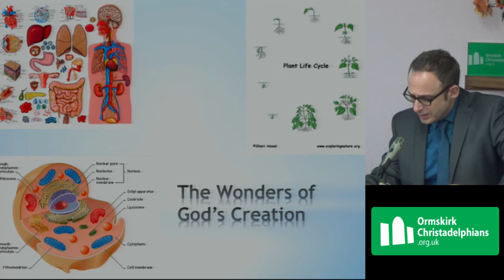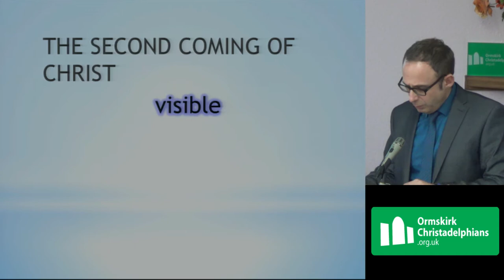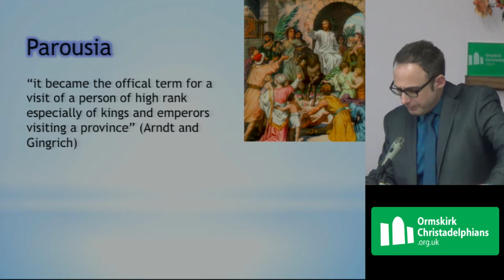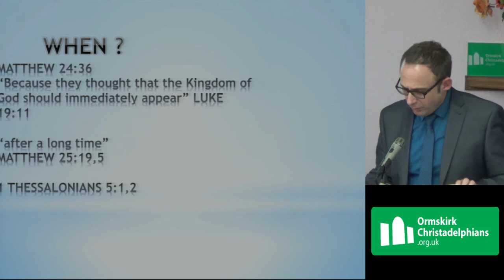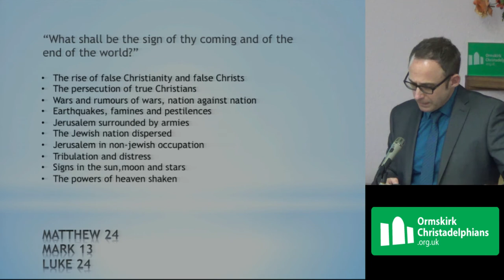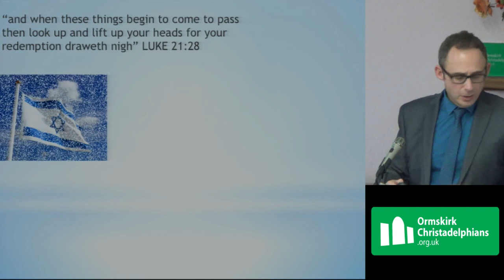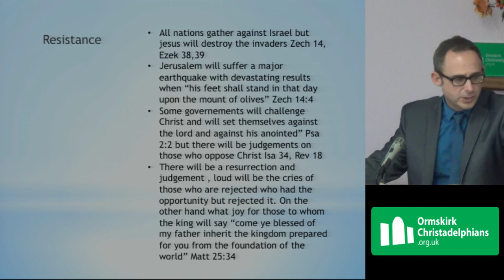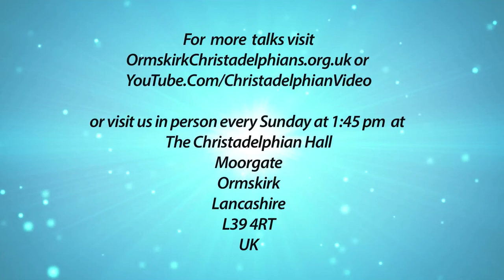The Coming Kingdom Stephen Stoneley